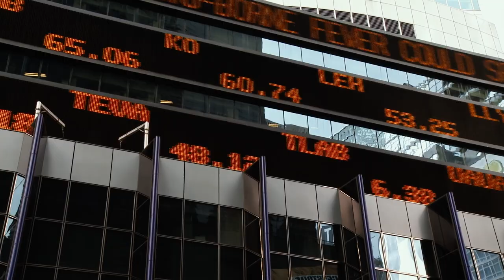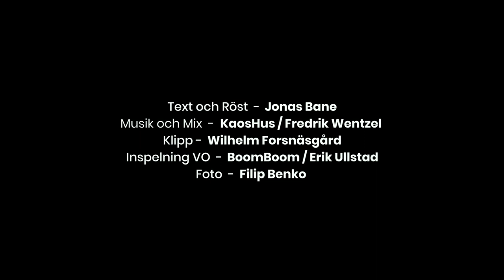Tänk att få sova (Jonas Bane spoken word)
En homage till klimataktivisterna och deras otröttliga arbete för att försvara våra gemensamma möjligheter till liv på den här planeten.

Text och Röst  -  Jonas Bane
Musik och Mix  -  KaosHus / Fredrik Wentzel
Klipp -  Wilhelm Forsnäsgård
Studiotekniker VO  -  BoomBoom / Erik Ullstad
Kamera -  Filip Benko